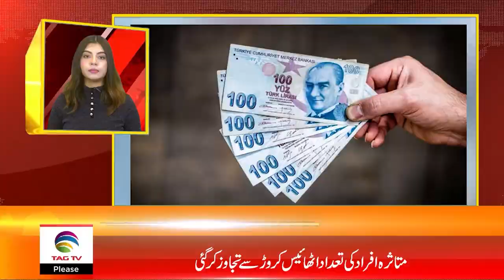Pakistan News Bulletin with Rukhsar Shahzad, Dec 27, 2021